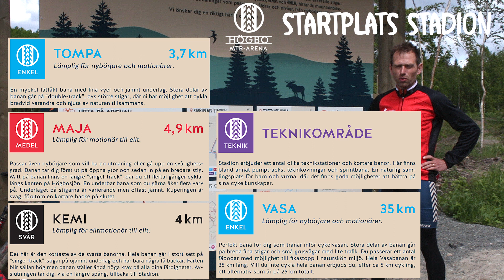Startplats STADION Högbo MTB-Arena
Från startplats STADION utgår banorna TOMPA (blå bana 3,7 km), MAJA (röd bana 4,9 km), KEMI (svart bana 4 km), här finns även ett TEKNIKOMRÅDE med pumptrackbana, teknikövningar och sprintbana.